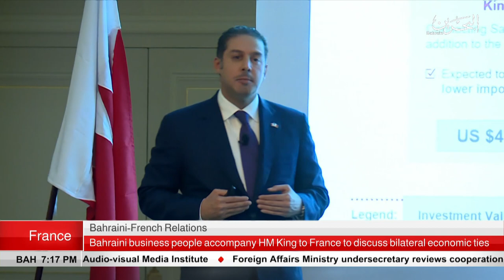BAHRAIN NEWS CENTER : ENGLISH NEWS 30-04-2019